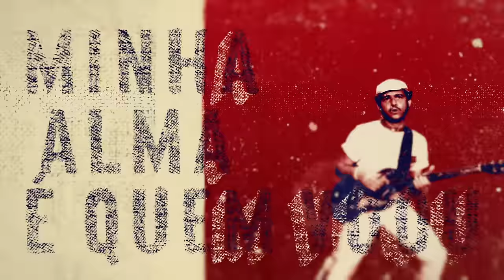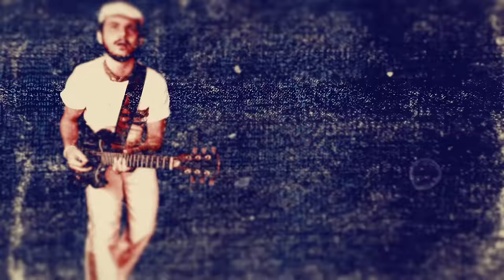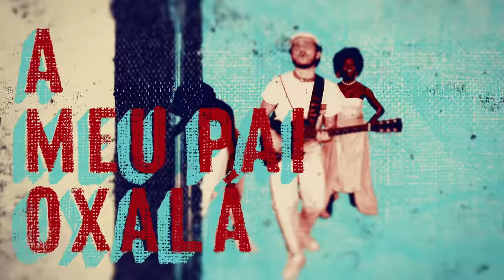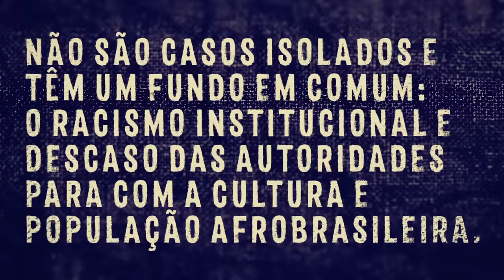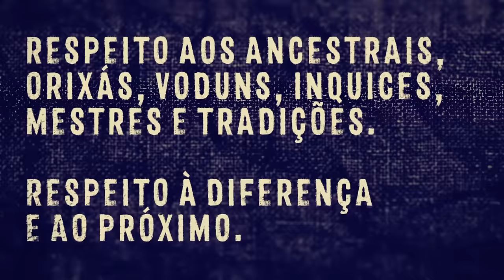André Sampaio - Alagbe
Vídeo Oficial de "Alagbe" de André Sampaio.

“Alagbe” – André Sampaio
Direção Geral, Concepção, Design Gráfico e Edição: Ricardo Fernandes
Direção de Cena: Rodolfo Vaz
Fotografia: Pablo Pasgar
Figurino: Andrea Villas Boas (VB Atelier)
Make-up: Marta Oliveira
Contra-regra: Adriano (Studio Line)
Produção local: Daniel Medeiros (Estúdio 707)
Filmado no Studio Line (RJ) em setembro/2017

Elenco:
André Sampaio
Mauricio Bongo
Rico Bass
Valéria Monã
Ludmilla Almeida
Pai Adailton Moreira
Ogan Ayko Ayobinan
Egbon Lari Fontinelli

Áudio - "Alagbe"
André Sampaio – voz e guitarra
Mauricio Bongo – bateria
Rico Bass – baixo
Joás Santos – tama (talking drum) e gan
Marcos Maurício - clavinete
Maurício Fleury – órgão farfisa
Lenna Bahule - coro
Kuky Lughon – coro
Produzido por Cris Scabello e André Sampaio
Gravado por Cris Scabello no Estúdio Traquitana (SP)
Mixado por Victor Rice no Estúdio Copam (SP)
Masterizado por Fernando Sanches no Estúdio El Rocha (SP)

Distribuído por Sony Music Brasil